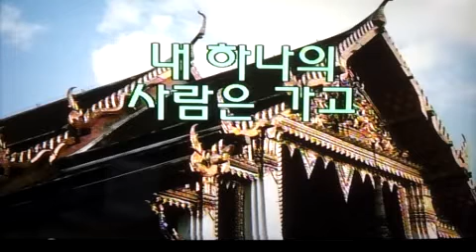🙆내 하나의 사람은 가고👧 One of my people is gone🙍‍♂️私の一人の人は行って /전광용 Alto Saxo🎷Coveredby#가요/임희숙